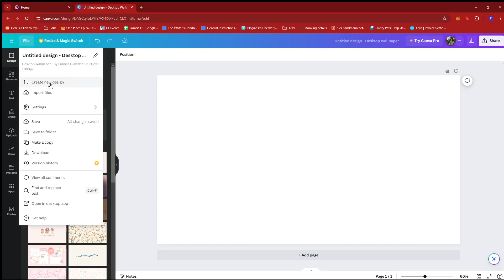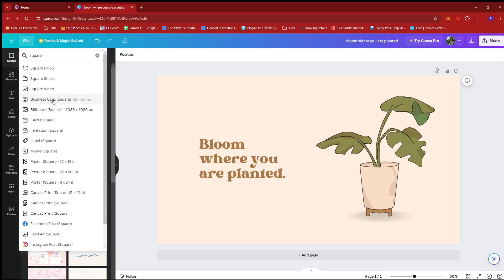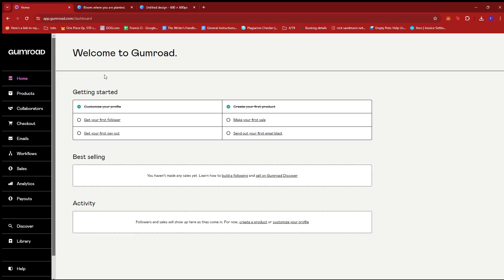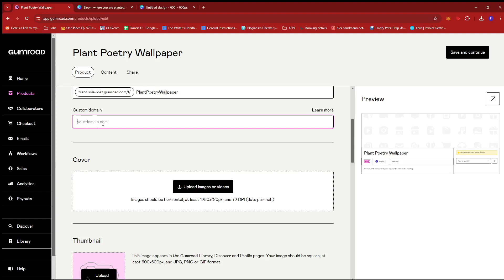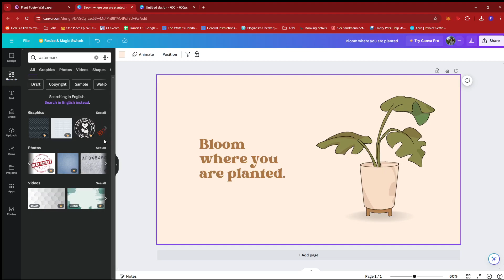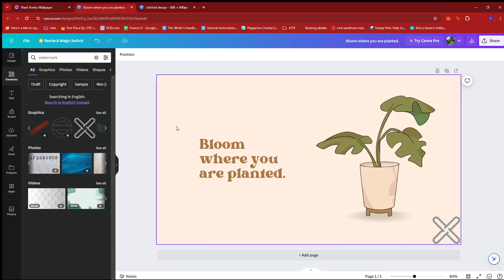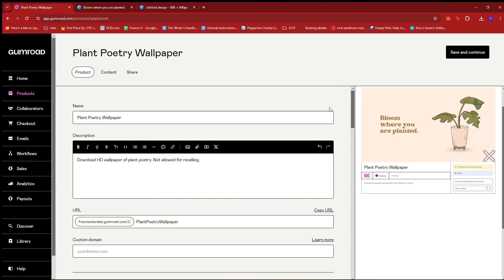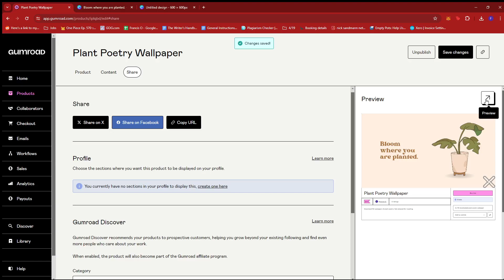How to Sell Wallpapers on Gumroad [FULL GUIDE]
In this tutorial, I'm going to show you how to sell wallpapers on Gumroad. I'll show you the entire step from creating the wallpaper all the way to listing it on Gumroad.